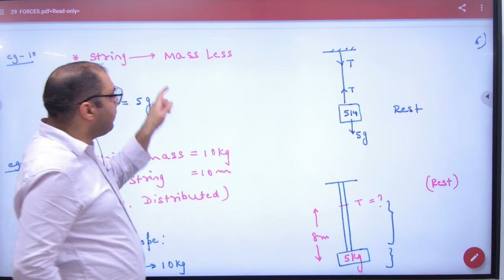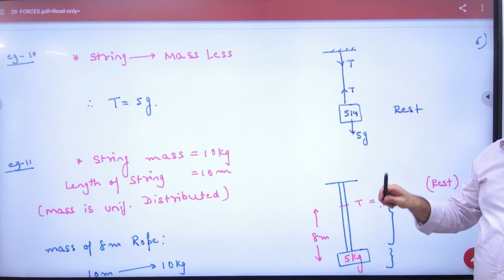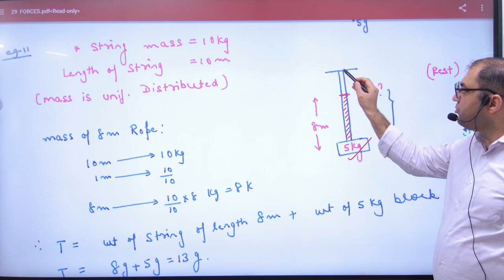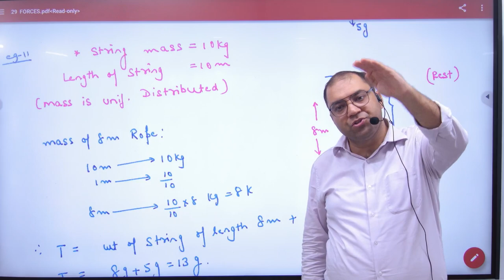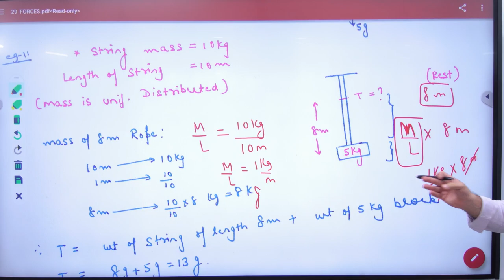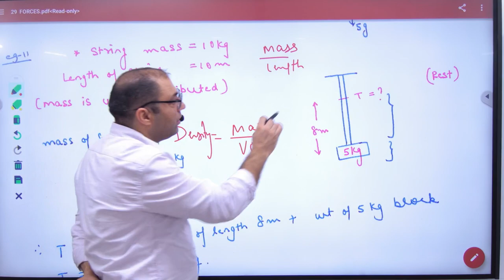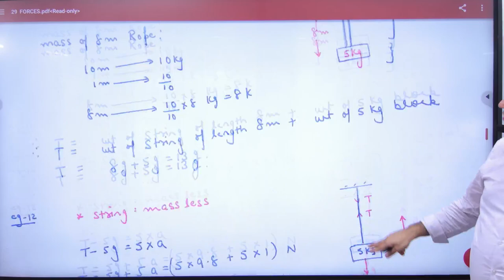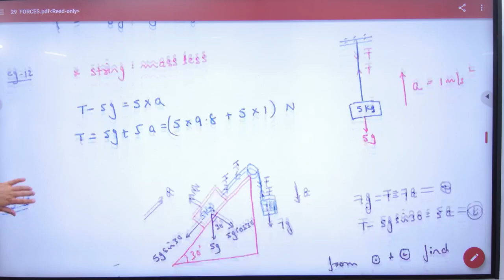6 String with mass Problems